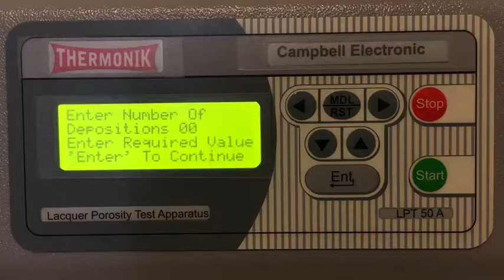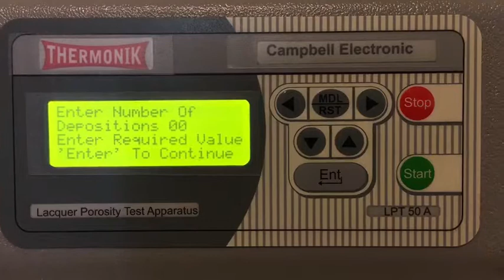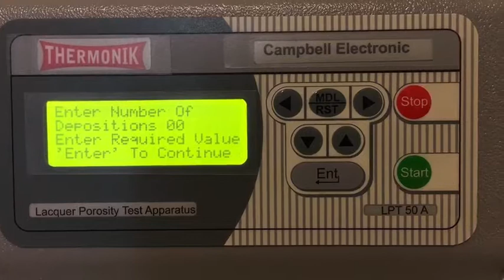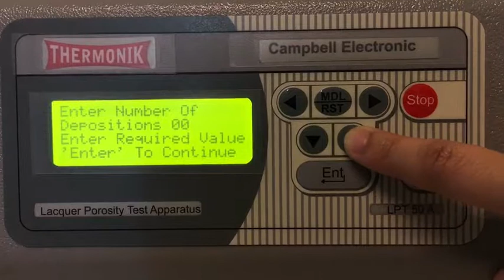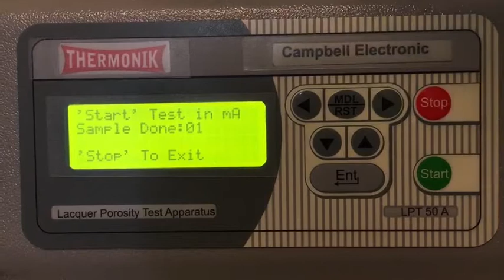วิธีอ่านและป้อนค่าของ Scilution Digital Lacquer Porosity Test Apparatus (Model: LPT-50N)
วิธีอ่านและป้อนค่าของ Electrolytic deposition of copper method Scilution Digital Lacquer Porosity Test Apparatus (Model: LPT-50N)
Scilution Co., Ltd
164/199 m.1 Bangkrui sainoi rd.,
Pimolraj, Bangbuathong, Nonthaburi 11110